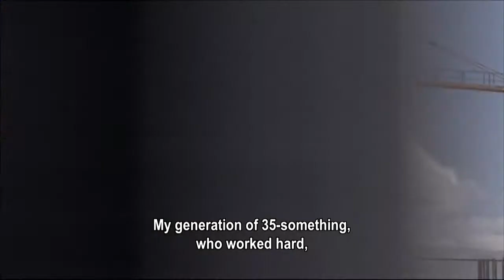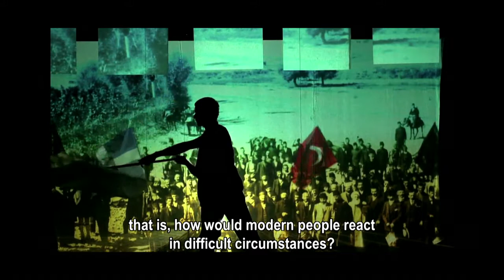ART OF CRISIS ENG trailer